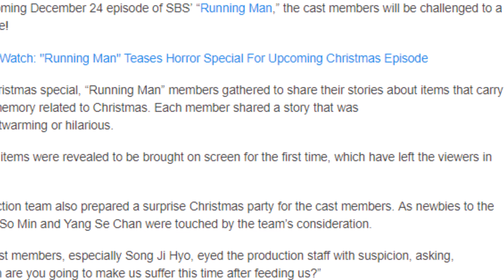“Running Man” Promises Laughs And Suspicion In Upcoming Christmas Special